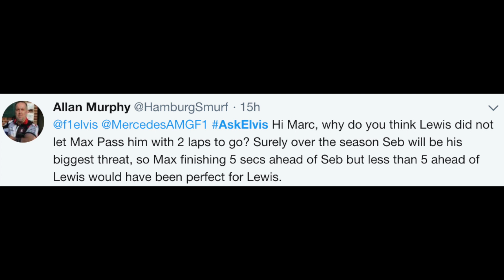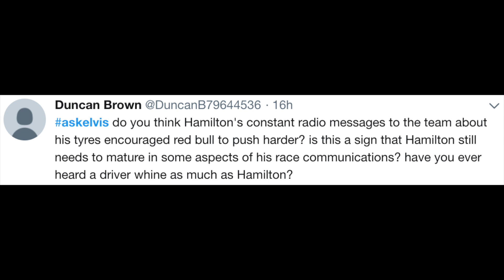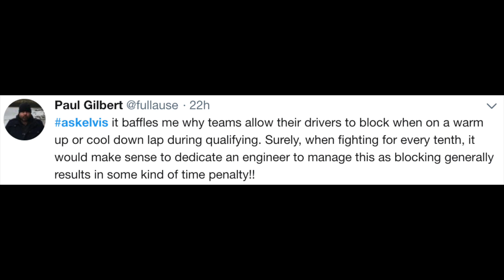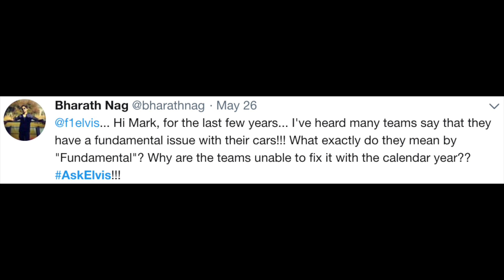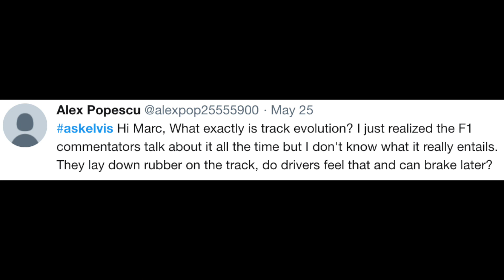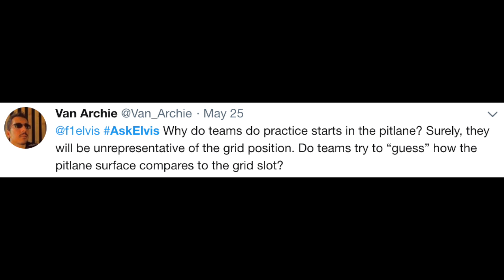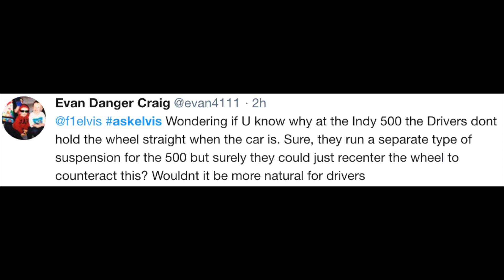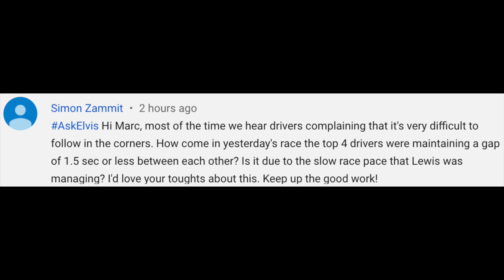MP284 - Could Mercedes or Ferrari Have Played The Monaco GP Differently?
Should Lewis have let Max past? Did Max deserve the penalty? Could Vettel have backed up Bottas? Is there a sporting advantage to being an F1 driver living in Monaco? Why do Indycars have their steering wheels offset to one side? And other questions answered in today's AskElvis video.

PLUS, I've picked a winner of the Monaco GP prize giveaway from The GP Box.

Thanks